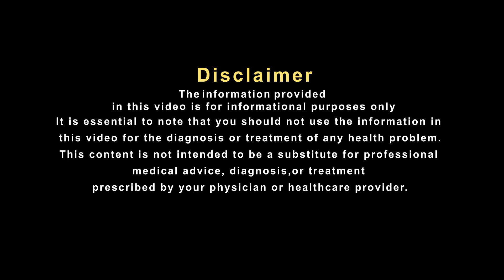इस पेड़ का पत्ता खानें पर निकल जाती है पथरी?